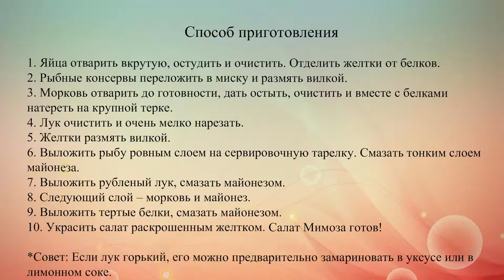Салат Мимоза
Этот праздничный салат является одним из главных символов 8 марта.